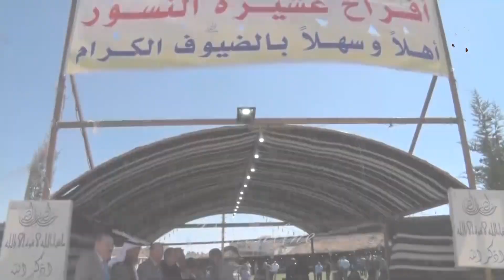غداء عشيرة النسور